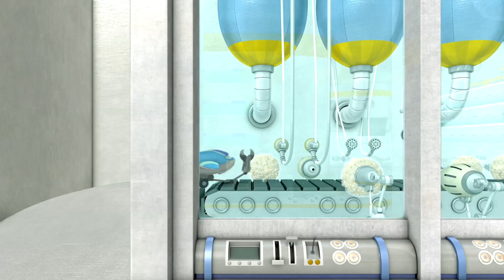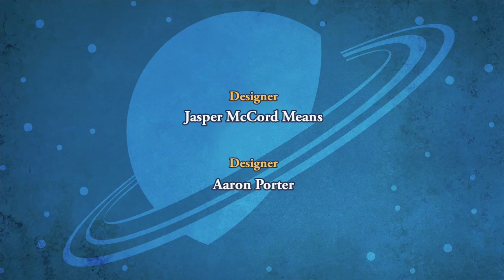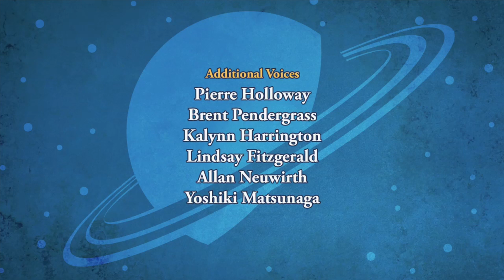SPACE RACERS: Sneezy Does It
On a routine mission to collect rock samples from Mars, the cadets cause an uproar when Hawk brings back a stone that contains living bacteria. Coot is overjoyed: the kids have discovered life on Mars!!

As a reward, they're given the honor of being first to study the new life form in Coot's laboratory. But the more they analyze it, the more Robyn is puzzled. This bacteria looks so familiar... what is it??

They soon determine that the rock was contaminated by a sneeze from Hawk, who has a cold. Meanwhile, Coot has excitedly been telling everyone about the discovery! When the truth comes out, they're all crestfallen - until Coot explains that proving a theory wrong is often just as important as proving it right.